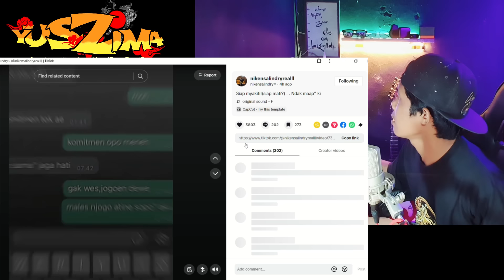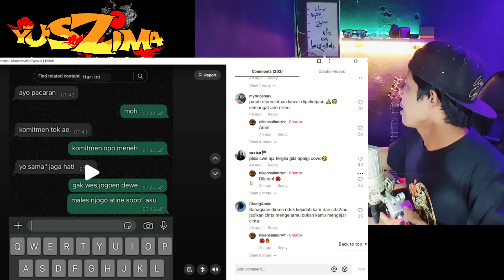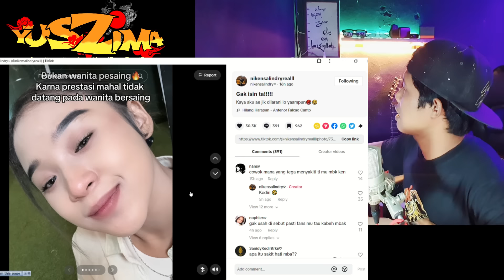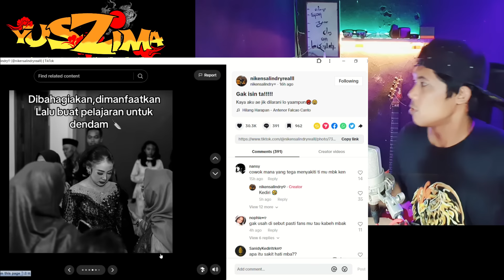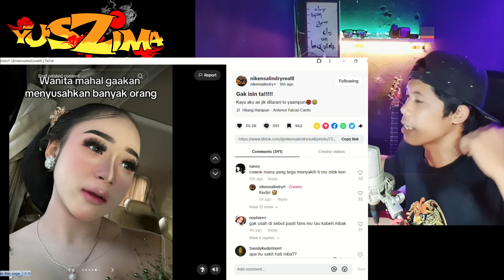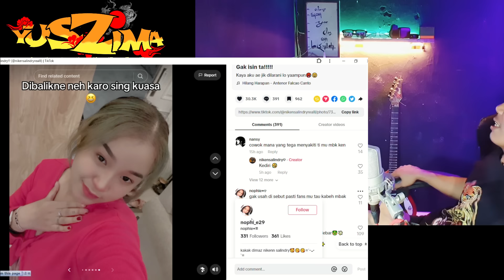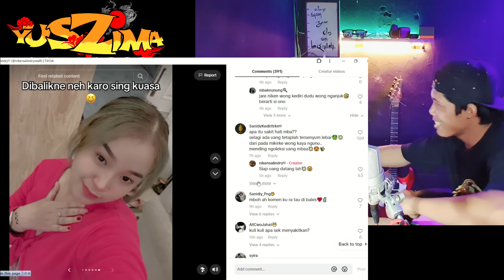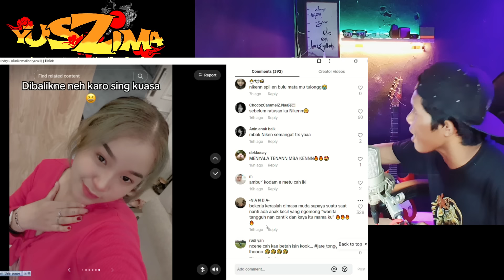NIKEN SALINDRY DIMANFAATKAN ⁉ DENDAM ‼ Wahhhhh Bu Boss Tangi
terimakasih